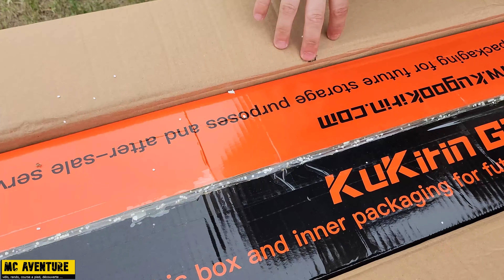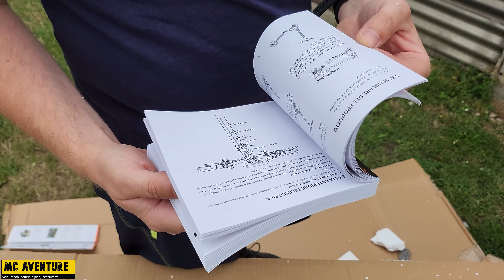KuKirin G2 Pro : Un Missile 🚀 électrique à 599 € ! 🛴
Déballage, montage et premier tour de roue pour la trottinette KuKirin G2 Pro.